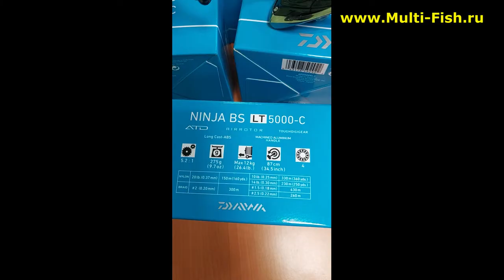Катушка Daiwa NINJA BS LT 5000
Катушка Daiwa NINJA BS LT 5000 подходит для фидерной и матчевой ловли.

Наши преимущества:
2. САМЫЕ НИЗКИЕ цены со склада производителя, по Программе лояльности магазина Мульти-Фиш!
3. БЕСПЛАТНАЯ доставка по Москве и России в рамках Программы лояльности!
4. БЕССРОЧНАЯ гарантия на заводской брак на ВСЕ УДИЛИЩА!
5. Свой фирменный СЕРВИС-ЦЕНТР работающий более 20 лет! с ПОЖИЗНЕННОЙ гарантией на место ремонта!